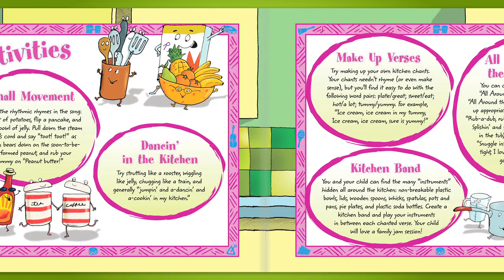All Around the Kitchen Singalong Storybook Trailer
Dance "All Around the Kitchen" with a singing rooster, pots and pans, potatoes and pancakes—and see peanut butter and jelly fall in love!

All Around the Kitchen is based on the popular song of the same name from the Music Together curriculum, which is featured on the award-winning Music Together Family Favorites 2 CD.

Age/Grade Range: 0--8 years/Baby--2nd grade